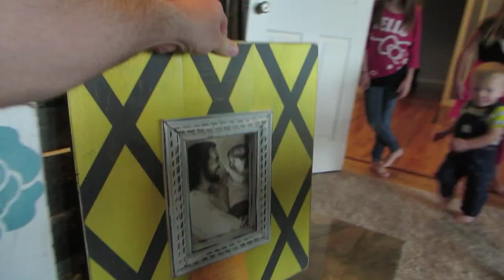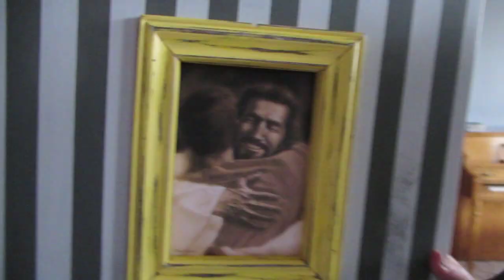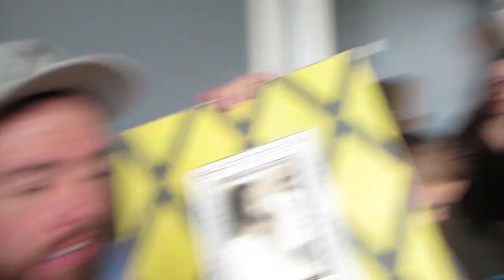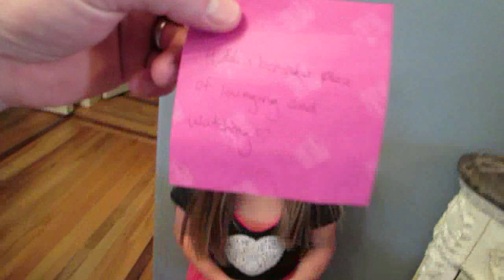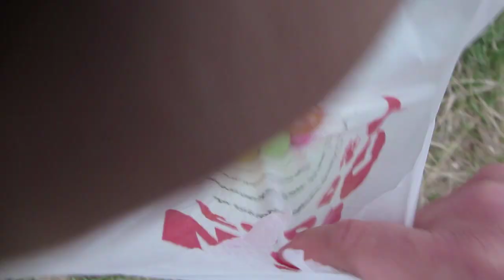SHAYTARDS EASTER EGG HUNT!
Check out the song "See You Again" By: Wiz Khalifa and Charlie Puth